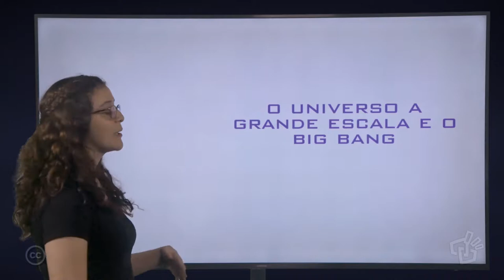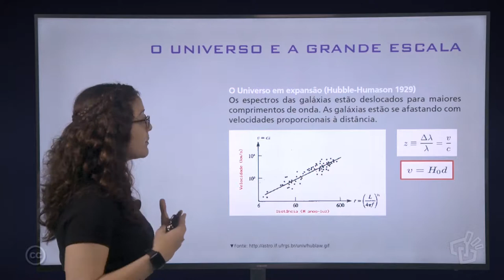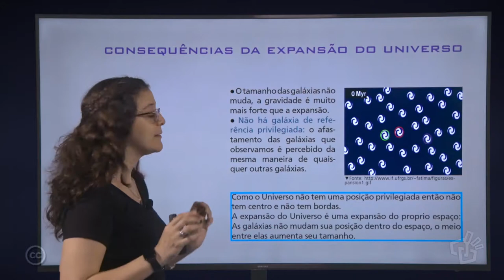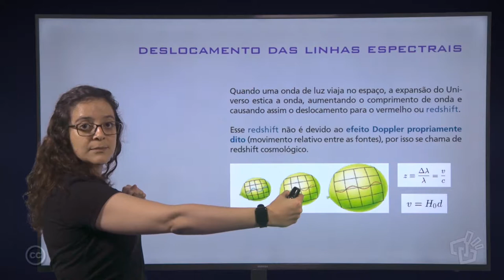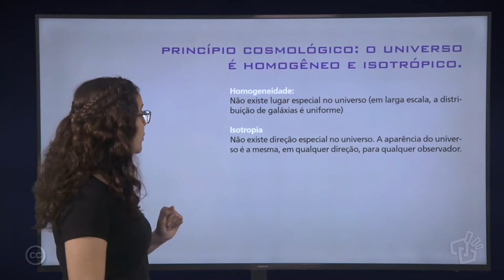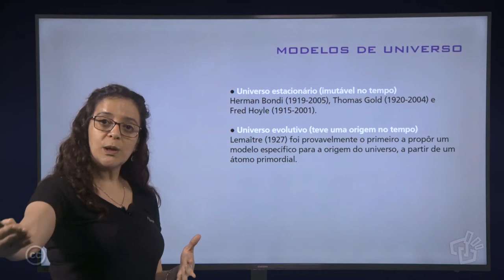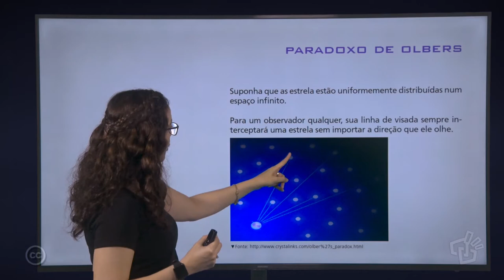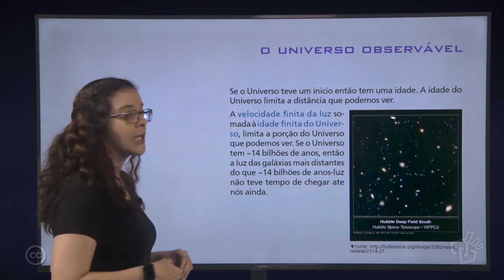Aula 26 – Parte 1 — O Universo a Grande Escala e O Big Bang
Aula 26 (parte 1) do curso "Fundamento de Astronomia e Astrofísica" com a Profª. Drª. Alejandra Romero.